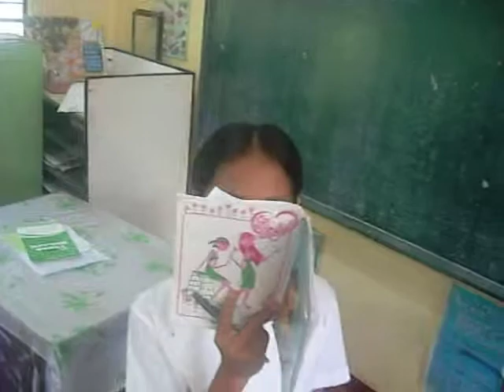mamRyshvidz(II-Cherry)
Combista's group
POEM entitled: "I hate the way you are"
ka-harsh sa title uie :(
awh...
but, nyc presentation :)